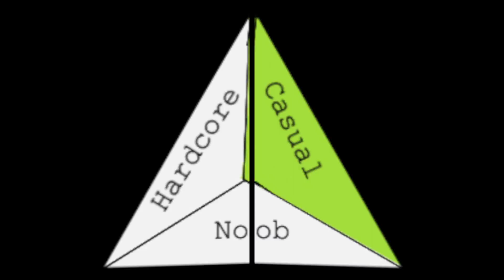PubG Team Deathmatch!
Recorded with a computer and played by a phone like a controller.